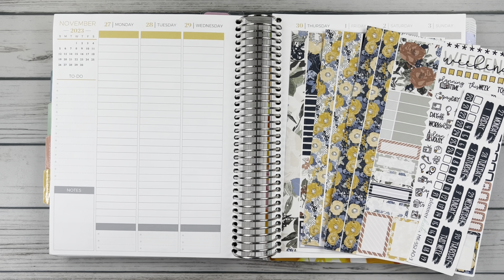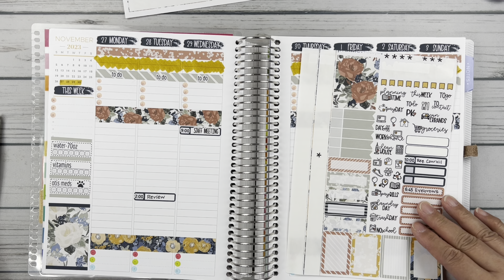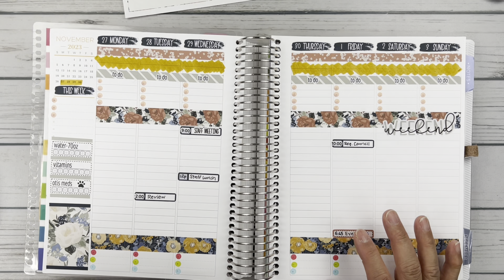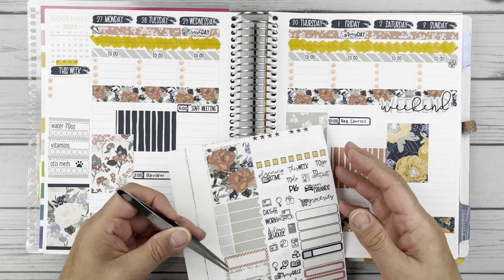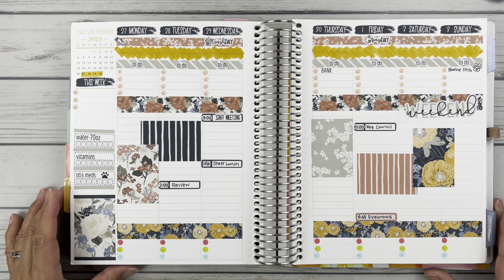Plan with Me | Nov 27 - Dec 3 | Plum Paper Vertical Columns | Ft. Planner Kate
I love this gorgeous kit from Planner Kate!

TOOLS I USE:
Slice Precision Cutter
Tul Pens
Zebra Mildliners
Tombow Mono Hybrid Correction Tape
Cutter Bee Scissors
96pc Tombow Dual Brush Pen Art Markers
12pc Zig Clean Color Dot Markers
6pc Zig Clean Color Dot Markers
Solid Washi - Set of 40 rolls
Arkon Phone Stand
Linco Lighting Kit

SHOP CODES & REFERRALS:
Plum Paper:  10% Off your first Plum Paper order of $30 or more (cannot already have a PP account), DM me your email address on IG @bitleyditleyHASPLANS and I'll email you a referral code.

ABOUT ME:
I'm a busy working wife and mom just trying to get it all done!  I love all things planner, pens & stationery related.  I'm a scrap-a-holic in recovery, finding a creative outlet in decorative planning.  I love making new friends in this wonderfully supportive community.